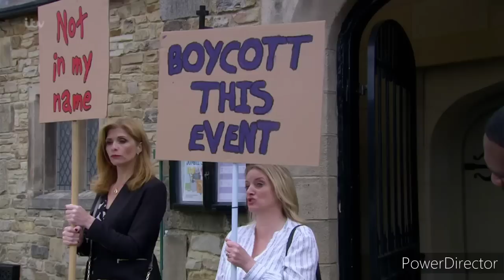Emmerdale - Nicola Leads A Protest Outside of Church As She Demands Naomi To Confess (5/9/22)